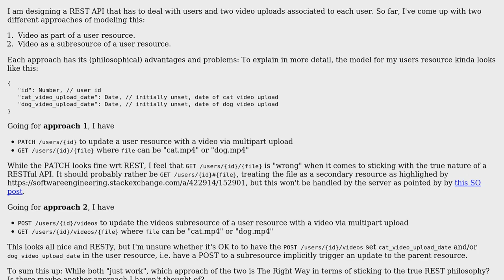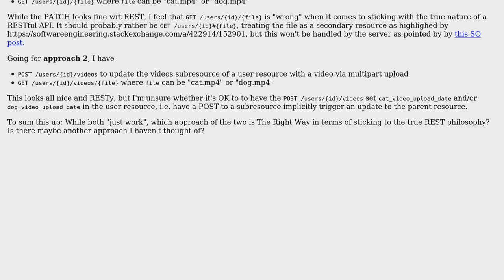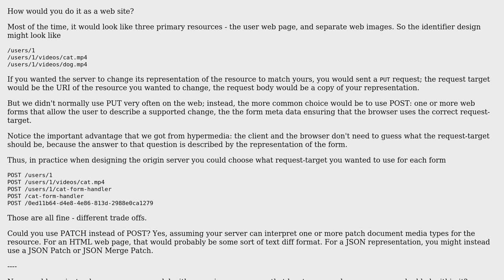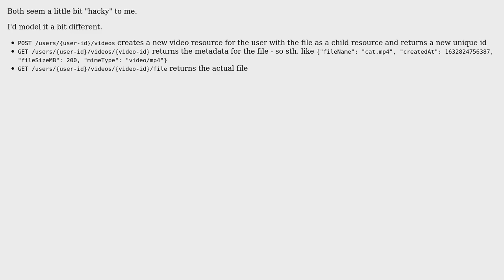Software Engineering: REST API: model file uploads as part of a resource or as subresources?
With thanks & praise to God, and with thanks to the many people who have made this project possible! | Content (except music & images) licensed under CC BY-SA | Music | Images & others | With thanks to user VoiceOfUnreason user minime user lennon310 user Dakshinamurthy Karra user bk138 and the Stack Exchange Network Trademarks are property of their respective owners. You are responsible for your own actions.